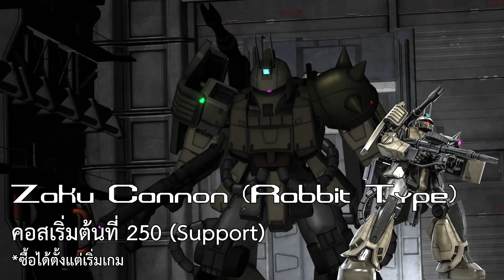Gundam Battle Operation 2 7 โมบิลสูทฝั่ง Zeon ที่แนะนำเหมาะสำหรับมือใหม่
ติดตามความเคลื่อนไหวการหายไปของ NewtypeX ได้แล้ววันนี้ที่...